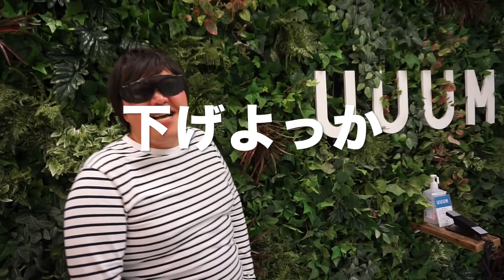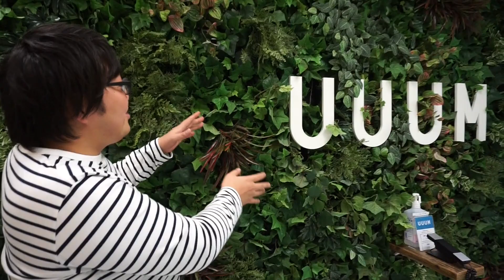デカキンが今年１年を振り返ってみた！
UUUMさん、水溜りボンドくんありがとうございました！！！